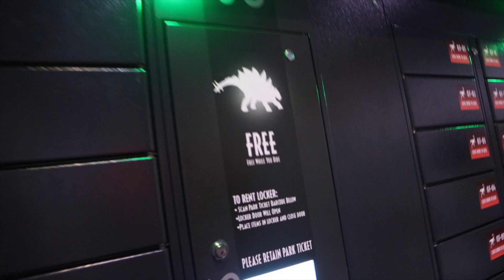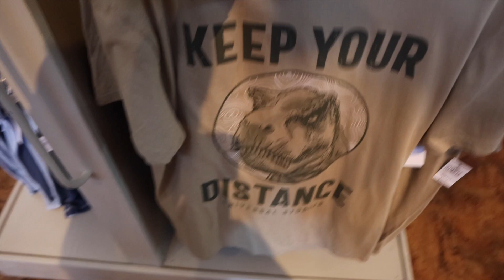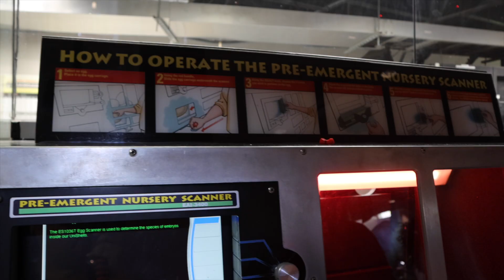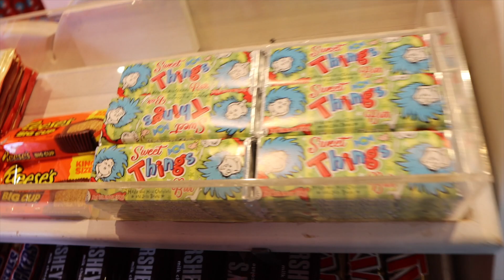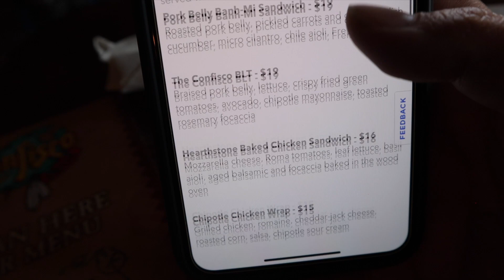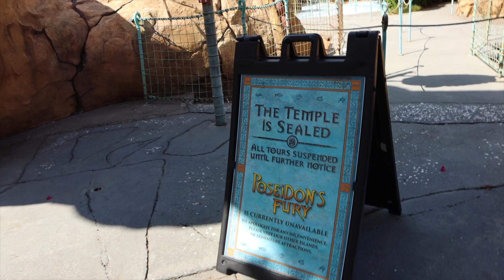Our First Ride on Velocicoaster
Join us today as we ride Velociocaster during the soft opening. What an intense ride! We also have lunch and check out some Merchandise.